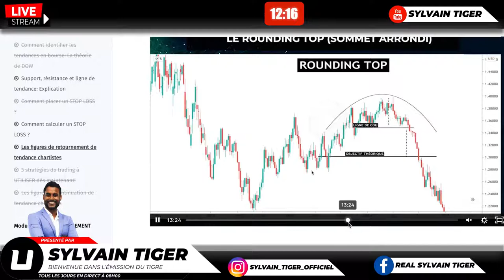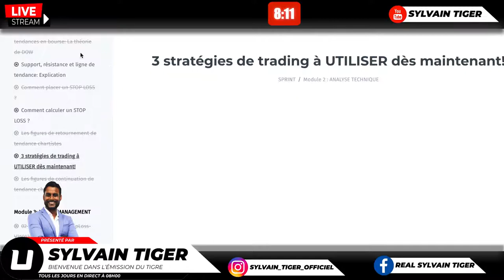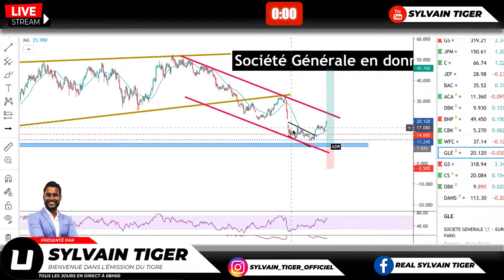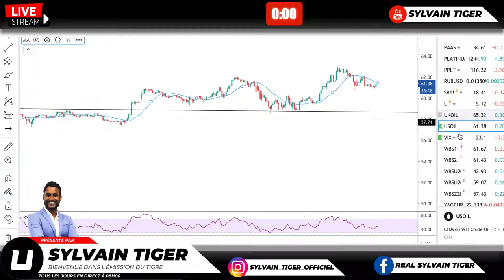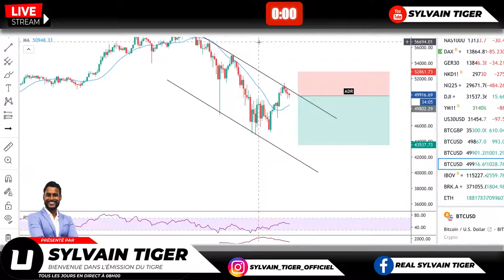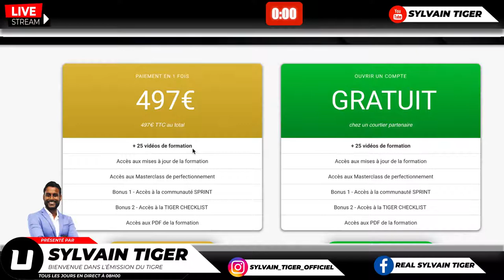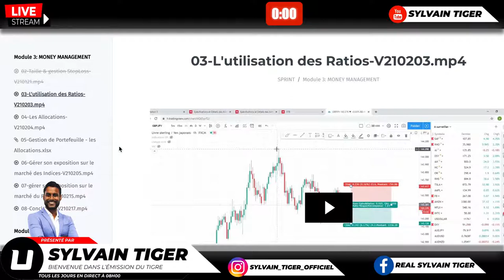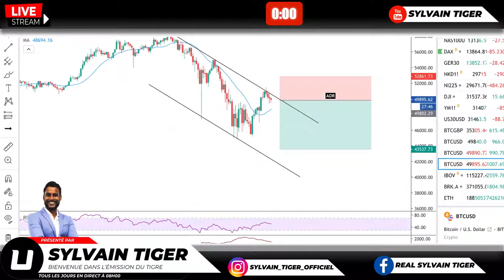BOURSES: Les actions et le BITCOIN(btc) en chute libre?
Cryptos: Le BITCOIN. (btc), l'Ethereum (eth) et le Litecoin (ltc) sous pression.

Est-ce la fin des actions et des cryptomonnaies ?

Réponse de Sylvain TIGER dans ce nouvel épisode de l'émission du tigre.

Dans ces 4 vidéos, tu découvriras tout ce qu'il y a à savoir pour débuter en bourse et devenir rentable.

SPRINT est le programme de formation en bourse qui t’aidera à acquérir des connaissances solides 💪

Rejoins la communauté SPRINT et accélère en bourse sans plus attendre

Trader le Forex et/ou les CFD’s implique un niveau de risque élevé, et peut ne pas être approprié car vous pouvez subir des pertes supérieures à votre dépôt. Vous devez être conscient de tous les risques associés aux marchés financiers. Nous pouvons être amené à produire des commentaires d’ordre général qui ne constituent pas des conseils d'investissement. Nous (Sylvain TIGER ou tout autre personne intervenant sur cette chaine Youtube) déclinons toutes responsabilités pour les erreurs, inexactitudes ou omissions et ne garantit pas l’exactitude et /ou le caractère complet des informations, textes, graphiques, liens ou autres éléments contenus dans cette vidéo.